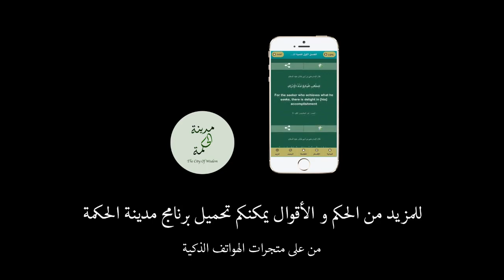دعاء التحصين للإمام علي بن الحسين عليه السلام